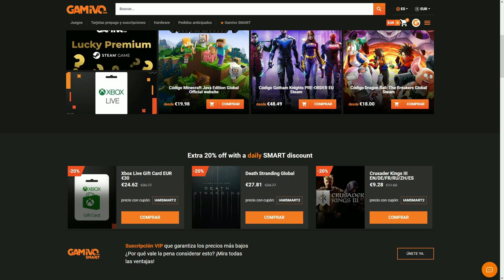RPG Y MUNDO ABIERTO MEDIEVAL DE FURROS • Of Blades and Tails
Of Blades and Tails es un juego RPG por turnos en un mundo abierto medieval al estilo Stoneshard.